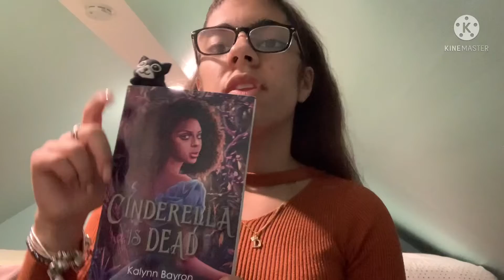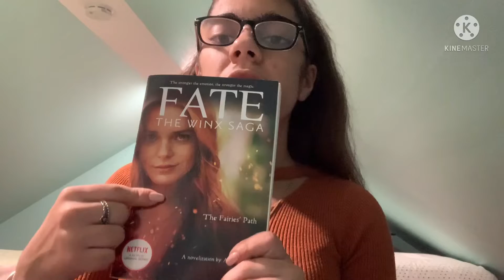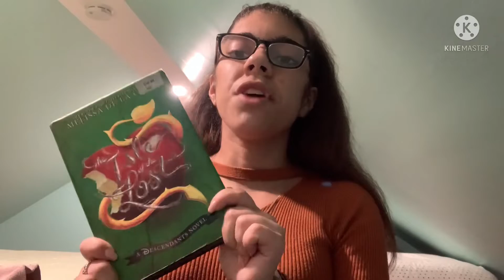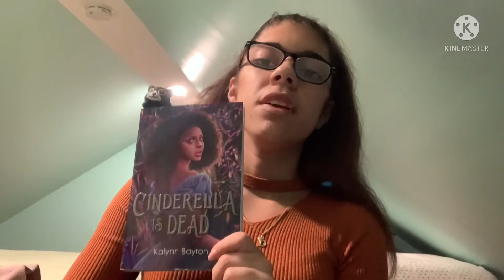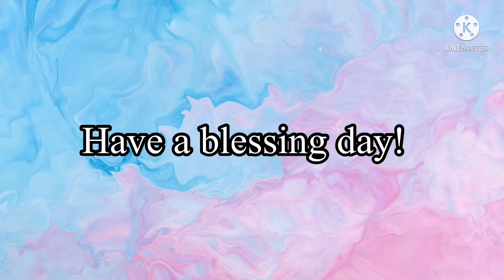Showing you all the books that I’m trying to read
Hi it’s The D Family

In today video I’m showing you books that I’m trying to read So you guys know that I do read when I have free time￼